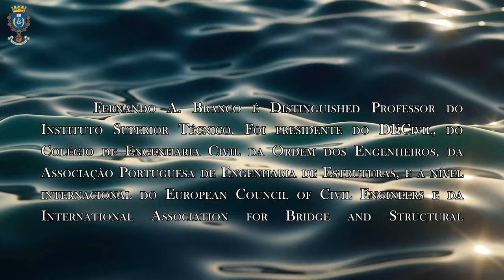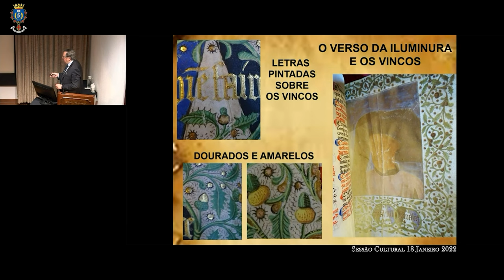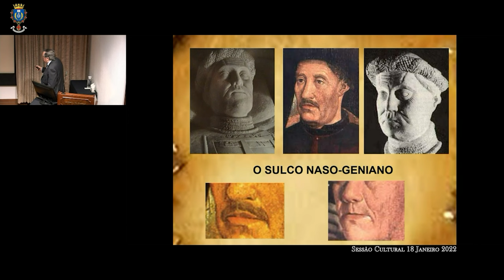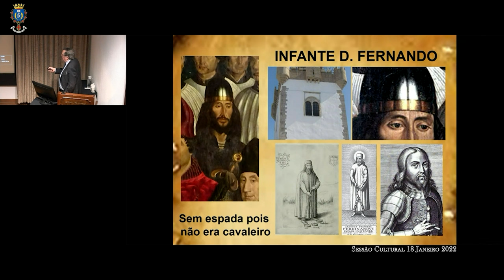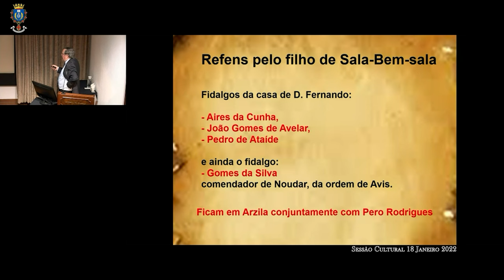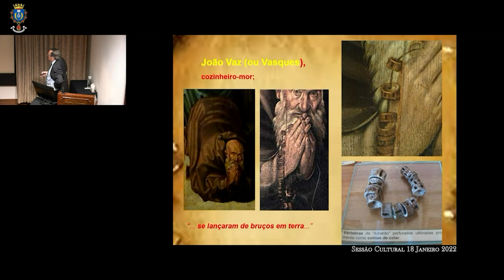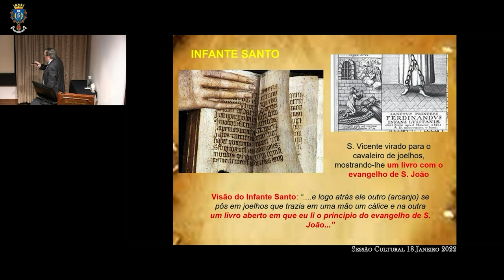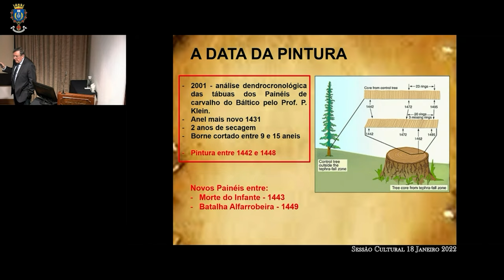Sessão Cultural -“A nova interpretação dos Painéis de S. Vicente", pelo Prof. Doutor Fernando Branco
As seis pinturas que compõem os Painéis de São Vicente representam uma solene e monumental assembleia representativa da Corte e de vários estratos da sociedade portuguesa da época, em ato de veneração ao patrono e inspirador da expansão militar quatrocentista no Magrebe. Embora não haja um pleno entendimento relativo à intenção e significado da obra, crê-se que o autor das tábuas é o pintor régio de D. Afonso V, Nuno Gonçalves, e que estariam originalmente integradas no retábulo de São Vicente da capela-mor da Sé de Lisboa. Assim, com o intuito de divulgar uma visão da imagem de algumas das figuras notáveis da História de Portugal ali representadas, teve lugar, em 18 de janeiro, uma comunicação intitulada “a nova interpretação dos Painéis de S. Vicente, pelo Prof. Doutor Fernando Branco. Esta comunicação é o resultado duma investigação feita pelo orador, a um Códice português do séc. XV existente na Biblioteca Nacional de França, que, no seu entender, permitiu desvendar um mistério com 150 anos — o significado dos Painéis de S. Vicente e a identificação das suas personagens.